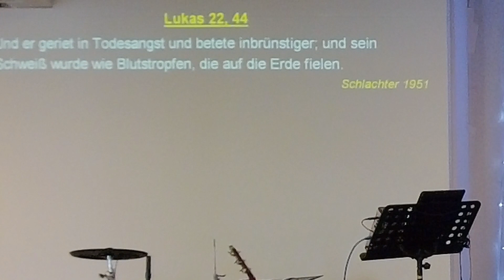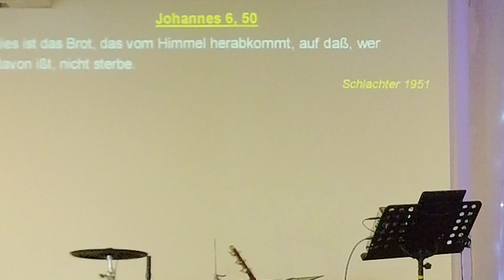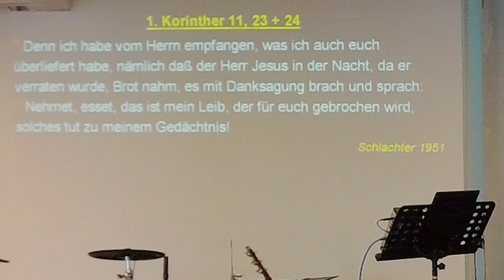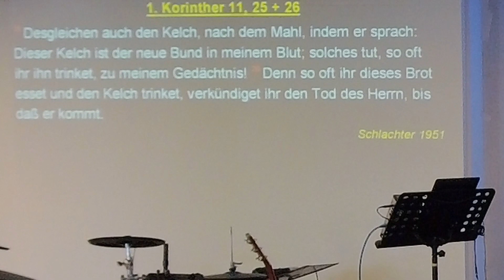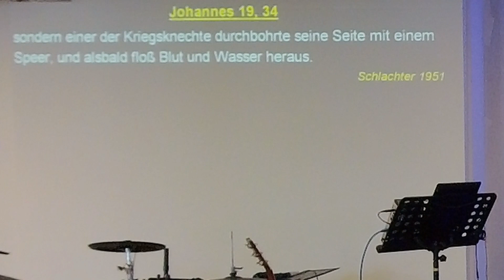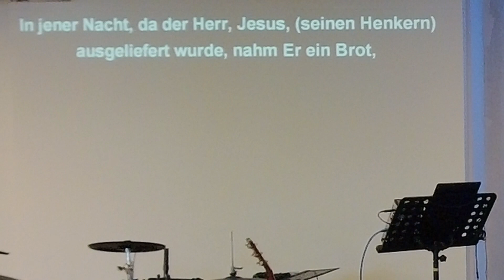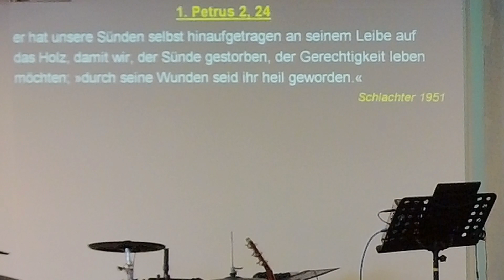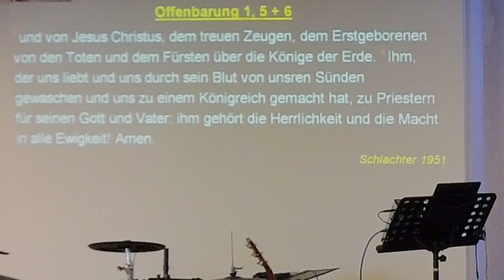Das Abendmahl, ein reales Geschehen, ein Geschenk | Annemarie Planeth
Jesus Christus ist der Stifter des Abendmahl und es ist ein Geschenk bis in die Ewigkeit hinein.

oder Banküberweisung:

Empfänger: Christliche Gemeinschaft-Charismatisches Zentrum München e.V.
Bank: Raiffeisenbank München-Süd eG
IBAN: DE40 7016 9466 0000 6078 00
BIC: GENODEF1M03